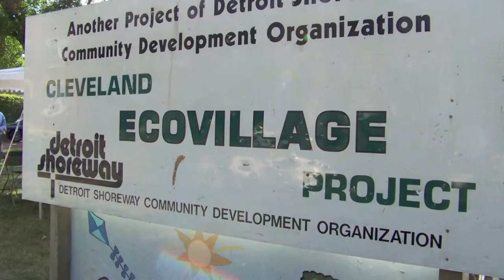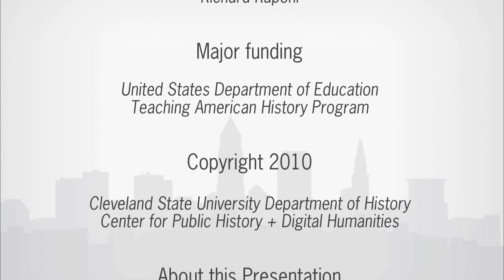Cleveland EcoVillage: "Living a Green Lifestyle"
Barbara Strauss highlights the cornerstones of Cleveland's innovative urban renewal project.